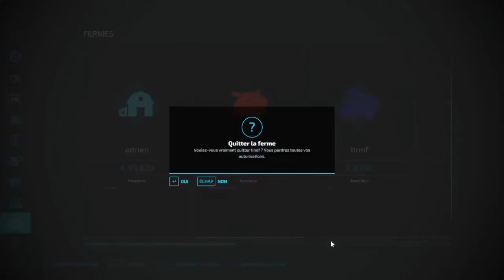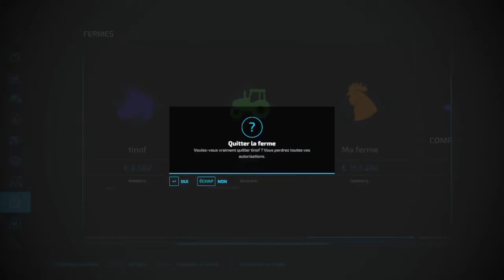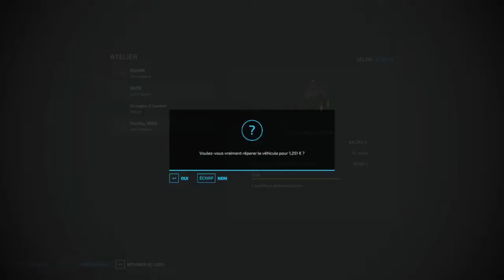episode 7 timelaps